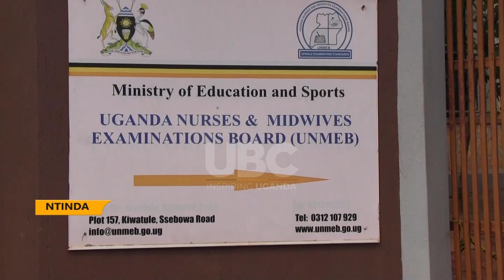54,755 CANDIDATES TO SIT FOR THEIR UNMEB EXAMSEXAM COORDINATORS AND MONITORS BRIEFED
Public and private health institutions have been advised not to front tuition arrears and deter students from sitting examinations since this will affect the student’s future and the country.
commissioner of health education and training Dr Safina Musene,, communicated this during the stakeholders' briefing of examination coordinators and monitors on behalf of the Uganda Nurses and Midwives Examination Board.